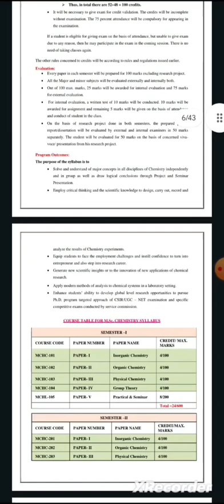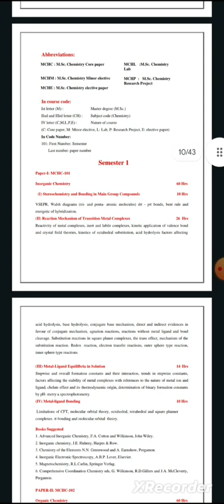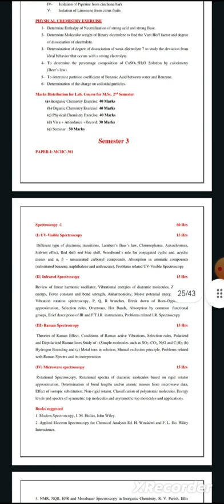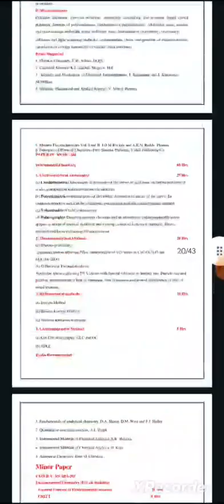M.Sc.Chemistry syllabus MJPRU | Chemistry syllabus class M.Sc mjpru...